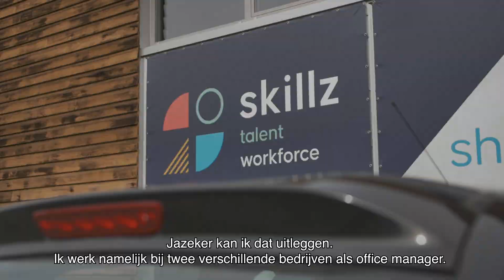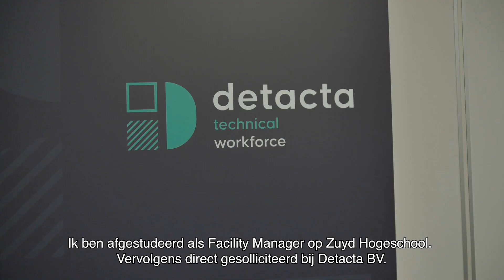Detacta | Facility Management hbo-opleiding | Zuyd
Kylian werkt bij Detacta en ze neemt je graag een dagje mee!

De hbo-opleiding Facility Management draait om het effectief managen, beheren en verzorgen van zowel gebouwen als de omgeving, en natuurlijk de mensen die er gebruik van maken. Het is eigenlijk als het runnen van het huishouden van een bedrijf. Dit kan variëren van een hotel, evenementenlocatie of pretpark tot aan een gemeente. De mogelijkheden zijn dus eindeloos. Gedurende de opleiding verken je samen met docenten en medestudenten diverse thema's, branches en organisaties waar facility managers een cruciale rol spelen.